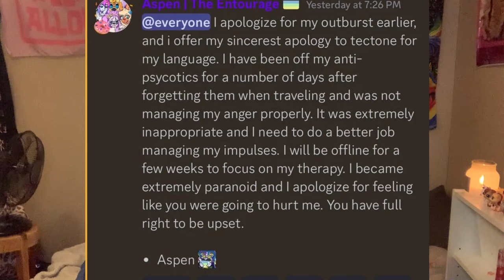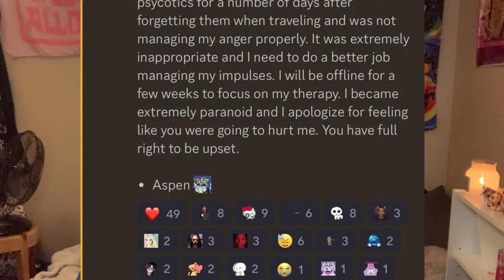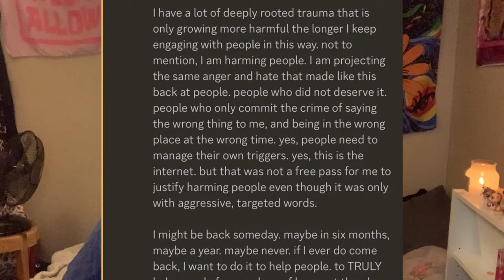ASPENFROSTEN HAS LOST HER MIND! - Aspen & Tectone drama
Boy oh boy, my favorite tiktoker. Apparently Aspen has dug herself into a hole with this one, an IRL streamer known as Tectone was streaming while Aspen happened to be in the same store. Aspen claims he was being quite loud and annoying so, she yells a slur at him..

Follow me on X: @ Wrenzied